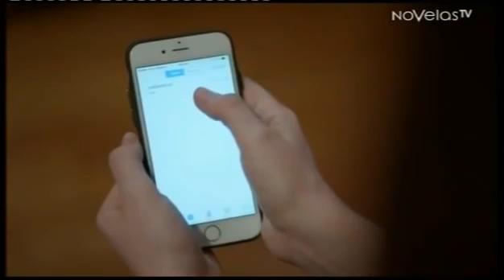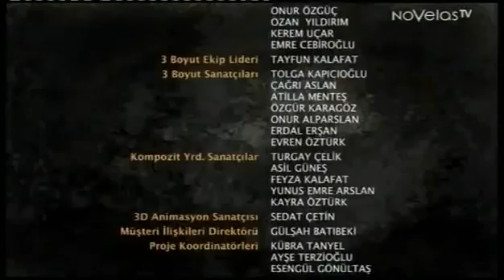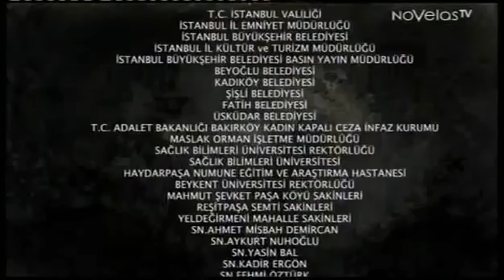Eternel épisode 19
Serie turque